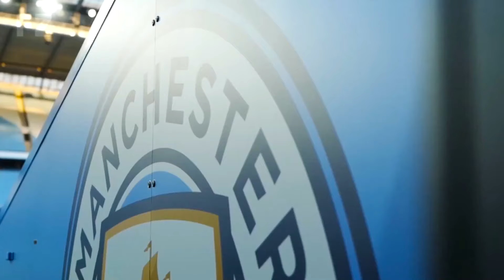30 BEST Goals In Premier League HISTORY!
Welcome to Football Zone! 🙌

Dive into the exhilarating world of the Premier League as we count down the 30 BEST goals in its storied history!

From Wayne Rooney's iconic bicycle kick to Cristiano Ronaldo's jaw-dropping free-kicks, and Robin van Persie's unforgettable volleys, this video is a must-watch for every football fan.

Witness the magic of Mohamed Salah as he weaves through defenders, leaving a trail of awe in his wake.

Whether you're a die-hard fan or new to the beautiful game, these legendary moments will leave you breathless.